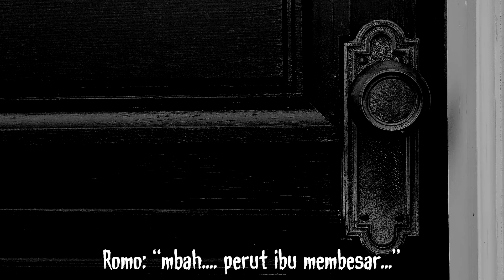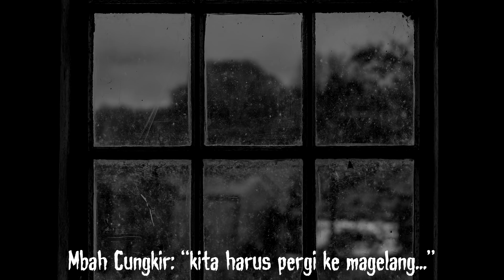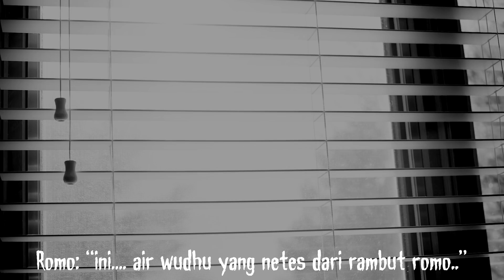MAU KELUARGAMU SELAMAT? - Part 1 - SANTET TUMPES KELOR w/ Restu Wiraatmadja | HH #51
Assalamu'alaikum temen2, balik lagi sama gw JO!

Kali ini gw ada cerita yang serem, sekaligus bener2 tragis.

Ini tentang santet yang menimpa satu keluarga….dan ini santet, parah banget, KAGA ADA AMPUN!

Namanya santet TUMPES KELOR, ditulis oleh Restu Wiraatmaja, berdasarkan kisah nyata yang dialami sama keluarga “mbahnya atau eyangnya” si Wira ini.

Kalian yang doyan cerita2 santet atau semacamnya bisa mampir tuh ke twitternya dia, gw taro link di deskripsi.

Cerita ini lumayan panjang, jadi siapin kopi bagi yang ngopi, siapin teh bagi yang ngeteh, siapin air bagi yang ngair…

Cerita ini bakalan bikin lo lebih waspada, sama orang2 disekitar lo.

Penasaran kan?

TONTON VIDEO INI TERUS!

ATTRIBUTION